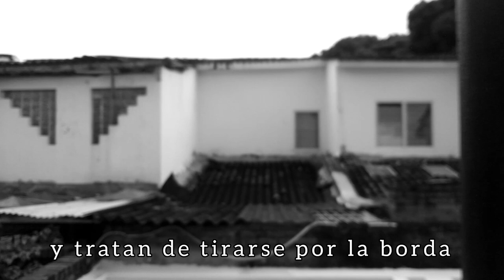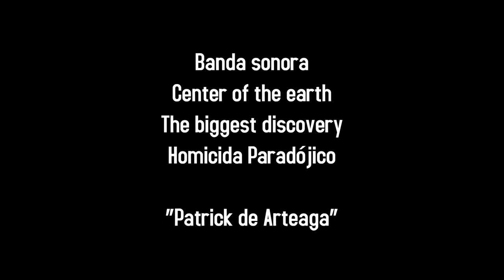Existence- Cortometraje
Un cortometraje de cinlibreto films
Director:Juan David Cataño Restrepo.
Actores: Juan David Cataño Restrepo,Daniela Lozada valladares.
Director de fotografia: David Piamba

Genero: Suspenso,Terror,Experimental.

Esperamos disfruten del cortometraje!